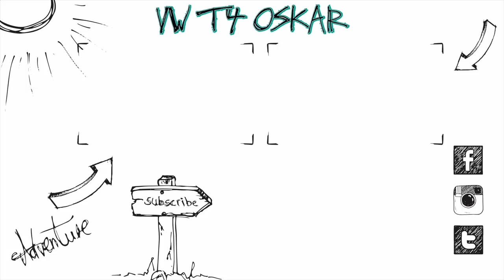Dachgarten restaurieren oder bisschen schick machen?! :D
Heute machen wir Pascals Dachgraten frisch und bearbeiten die Form noch ein wenig - viel spaß dabei :)

Equipment:
Panasonic G81
12-35mm f2.8 Objektiv

Altes Equipment:
Vlog Kamera
20mm f1.7 Objektiv
25mm f1.7 Objektiv